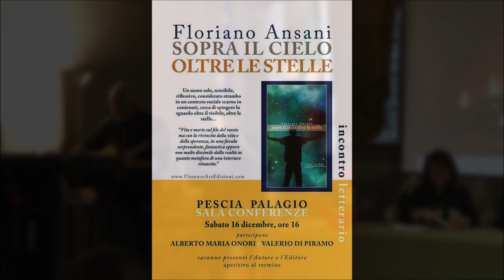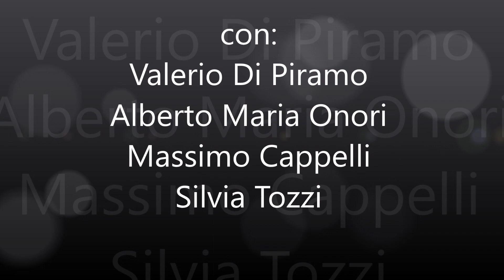Sopra il cielo, oltre le stelle - Floriano Ansani - Presentazione del Libro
Sabato 16 Dicembre 2017 abbiamo presentato il libro Sopra il cielo oltre le stelle scritto dal dottor Floriano Ansani con uno spettacolo a base di musica, video e recitazione. Questo è un brevissimo estratto di quel pomeriggio